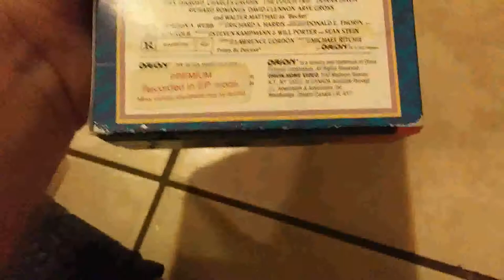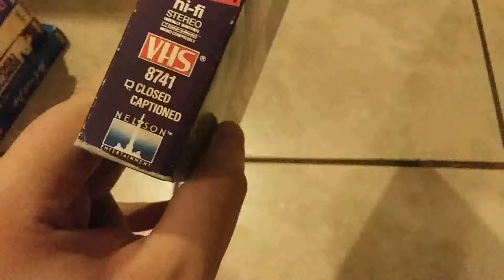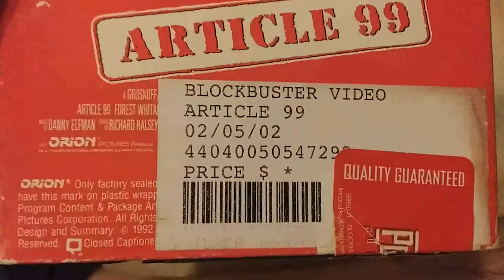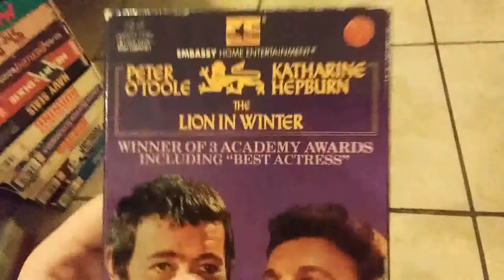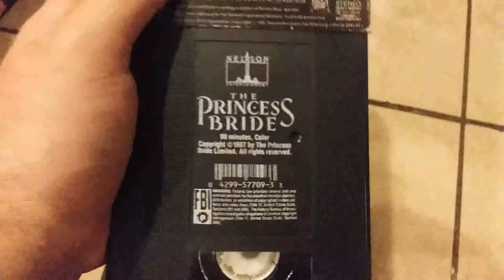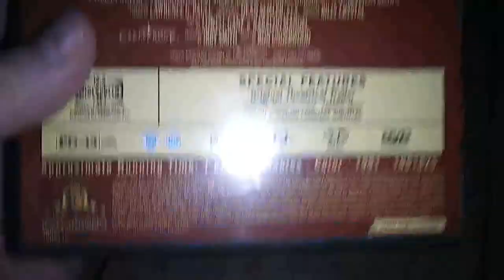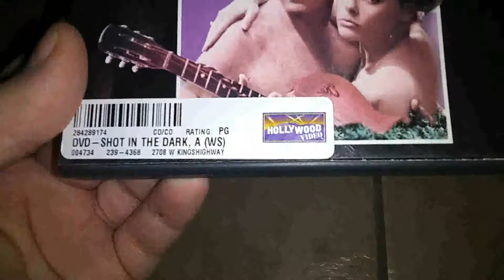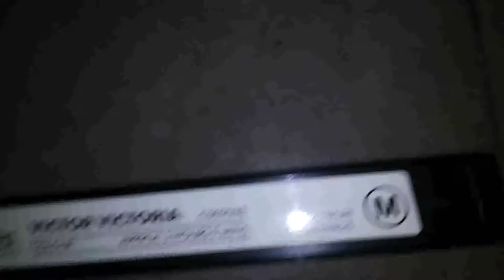My Revised MGM VHS/DVD Collection, Part 2: MGM DVDs and Titles From Related Companies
On we go to tapes and discs I have from the company with more stars than there are in the heavens. Next are my MGM DVDs and VHS titles from companies that are in some way related to MGM.